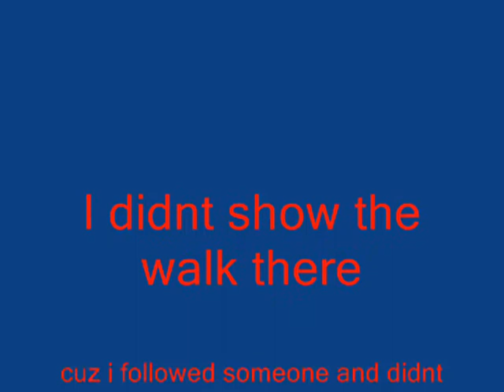Mummy E.E on CE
The E.E on mummy which is a room that plays GSD music and has some signs. NOTE:These vids are to show my firends and are not meant for your entertainment